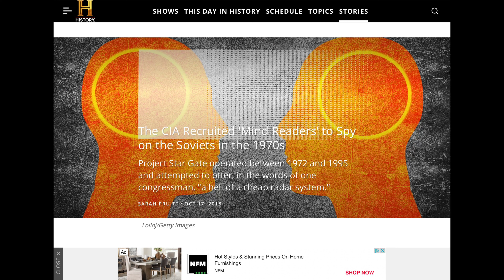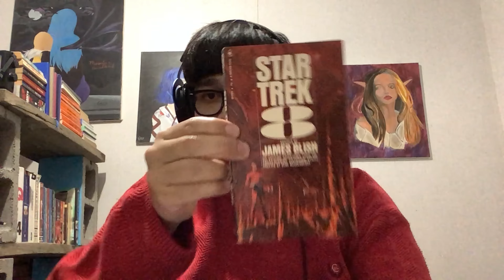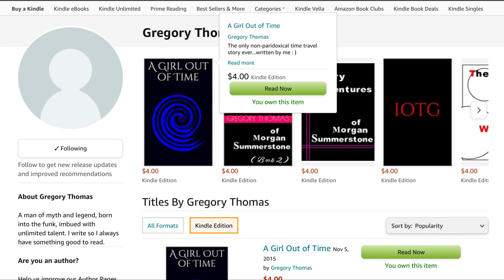Star Trek 8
These are the musings of the Youtube Channel Gnomaclese, our mission, to read all the books and discuss